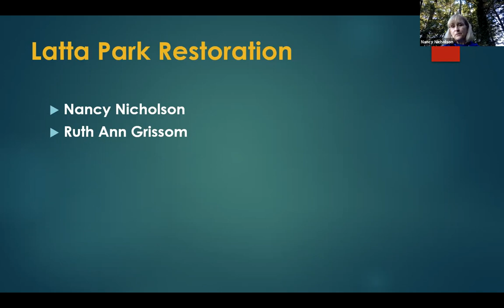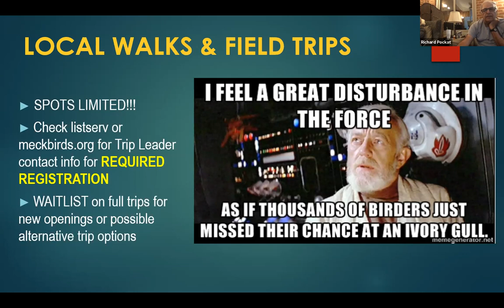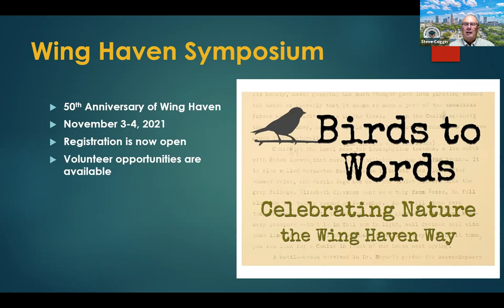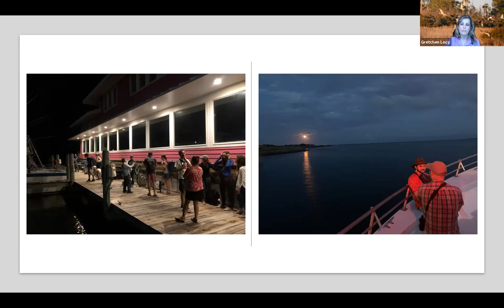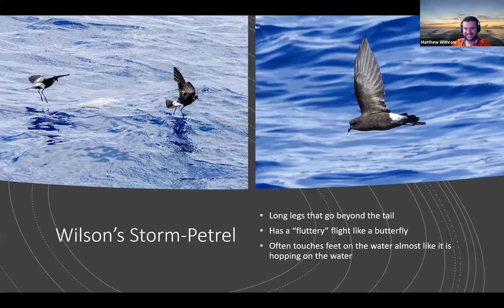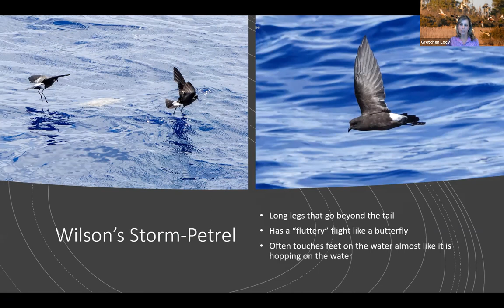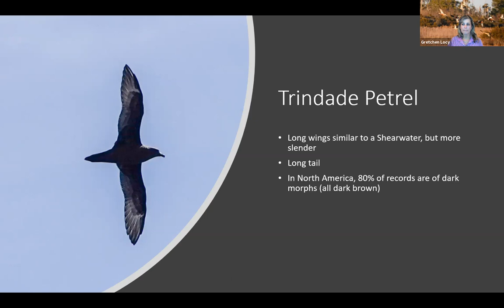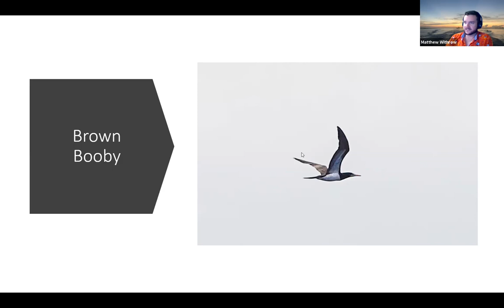Pelagic Birding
Mecklenburg Audubon's September (09/09/21) meeting with a presentation on Pelagic Birding with Gretchen Locy, Matthew Withrow and Jeff Lemons.